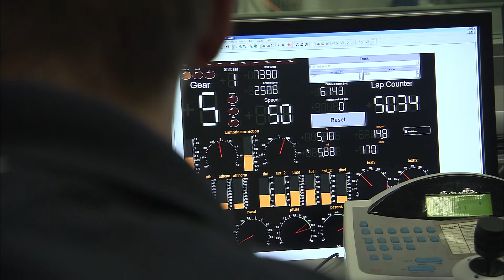BMW DTM Engine test bench